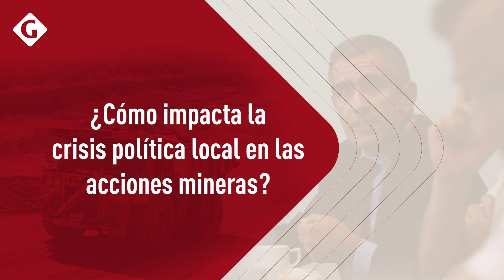Experiencias Gestión: ¿Conviene invertir en acciones mineras?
Desayuno con el director: ¿Conviene invertir en acciones mineras?

El director periodístico de Gestión tuvo un encuentro exclusivo con los suscriptores en el hotel Pullman de San Isidro. Donde se analizaron los factores que impactan en la cotización de las acciones mineras en la Bolsa de Valores de Lima junto con Alberto Arispe, Gerente General de Kallpa SAB.

¿Quieres ser parte de estos eventos?